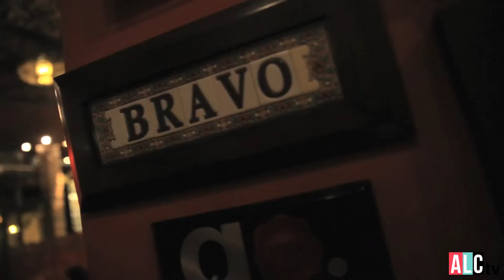ALCNews I Sorteamos una cena en Bravo Restobar!